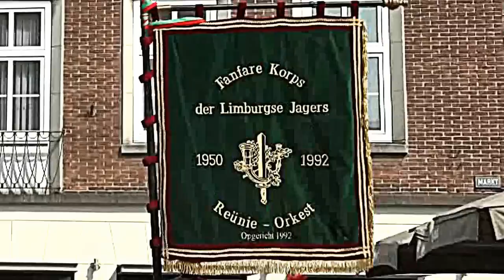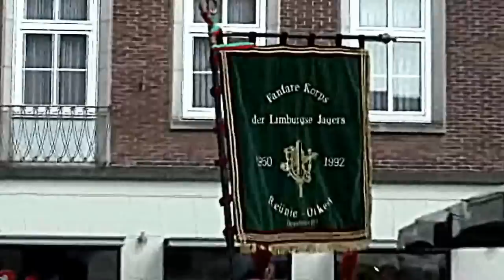Venlo: Jubileum Reünie-Orkest Limburgse Jagers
Productie: Harry Winthagen.
Op vrijdag 7 juni 2013 vierde het Reünie-Orkest van de Limburgse jagers zijn 20-jarig jubileum in Venlo. Het orkest trok met militaire marsmuziek naar de markt, waar voor het stadhuis onder meer de Limburgse Jagersmars werd uitgevoerd. Daarna werd het orkest door burgemeester Scholten ontvangen op het stadhuis. s' Avonds volgde in het theater "De Maaspoort" het "Concert vol passie". Het Reünie-Orkest Limburgse Jagers en de Koninklijke Zangvereniging Venlona musiceerden afzonderlijk en gezamenlijk. Dirigenten waren Jos Stoffels en Wim Schepers. Als solisten traden samen met het koor op: Fenna Ograjensek (sopraan), Wim Schepers (bariton) en Gerald Wijnen (piano). Samen met het Reünie-Orkest traden als solisten op: Jean Pisters (bugel), Jean Frissen (trompet), Jeu Savelkoul; (trombone) en het 12-jarige Limburgse talent Romano Diederen (bugel en trompet). Ladyspeakers waren voor het koor Geraldine Schreurs en voor het orkest Helga Ramakers. Uiteraard werd de befaamde Limburgse Jagersmars van Jochems voor het stadhuis en in het theater uitgevoerd. Het concert werd bijgewoond door gouverneur Bovens van Limburg en burgemeester Scholten van Venlo. Ook waren de ereleden Jan Bleyerveld, Ferry Tummers en Nico Vroom, allen Lkol.bd.oud Regimentscomandanten Limburgse Jagers aanwezig.